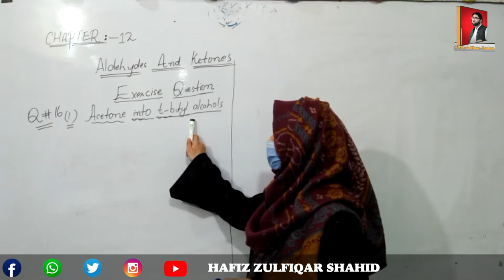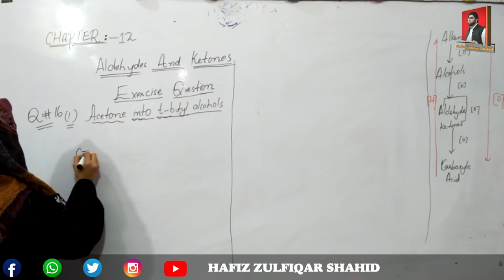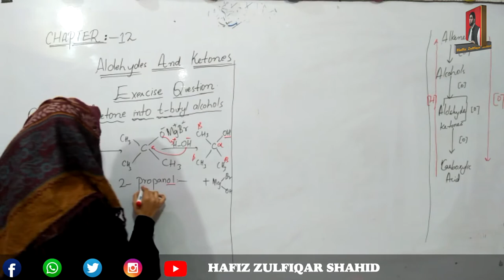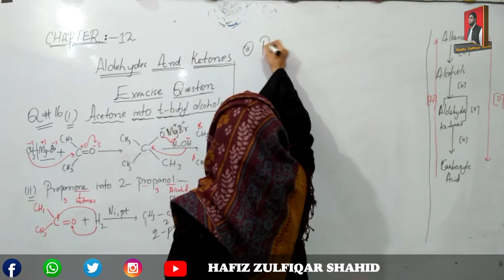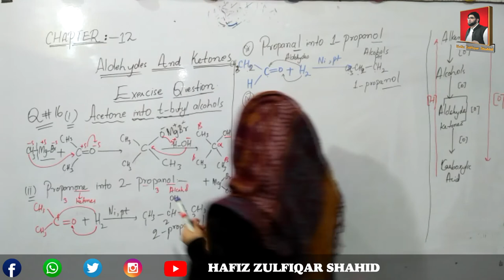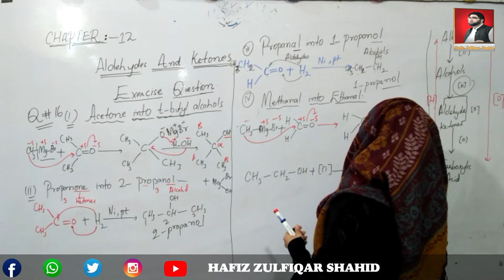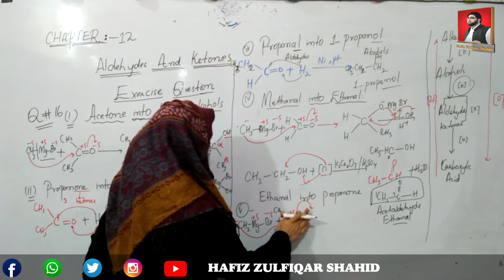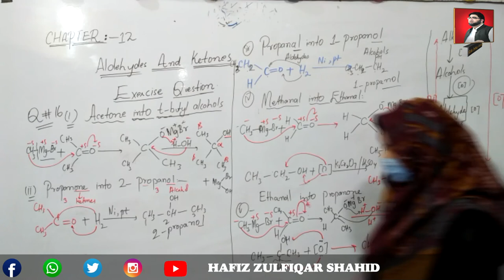Inter Part-2 Chemistry Unit 12{Lecture No 16} Question Number 16